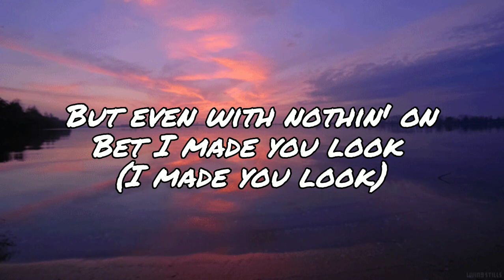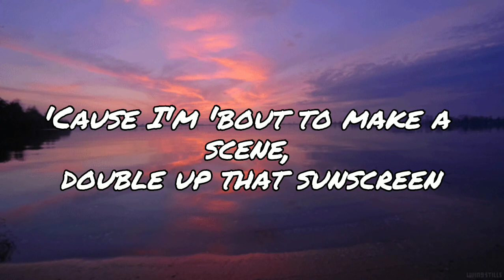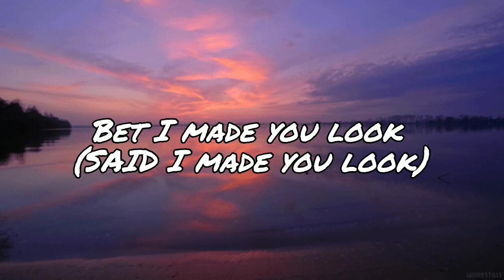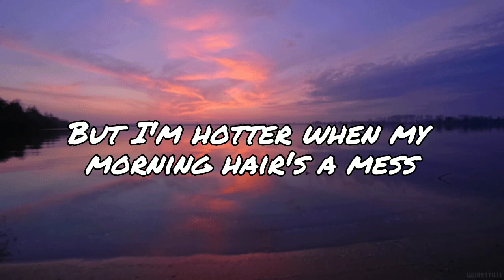Meghan Trainor - Made You Look (Lyrics)